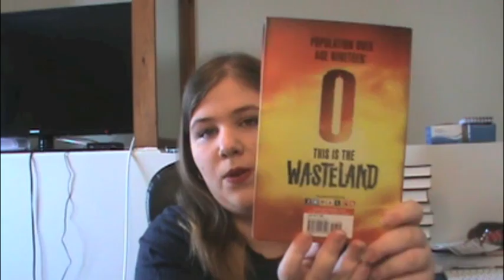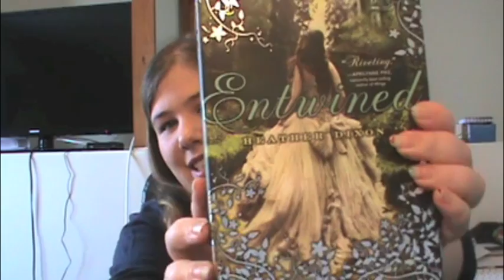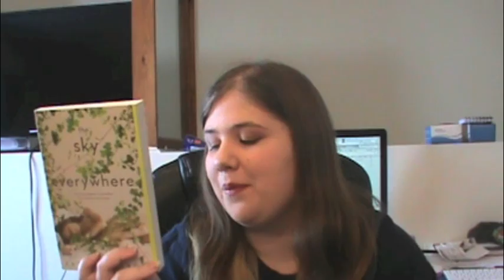My First Book Outlet Haul!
Amazon Wishlist
Vine: ThePrincessGummyBear